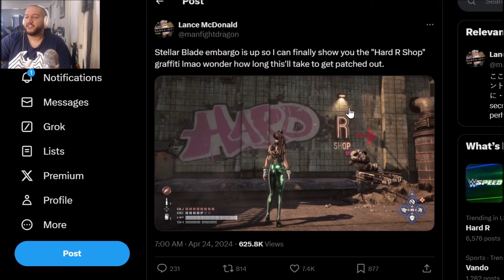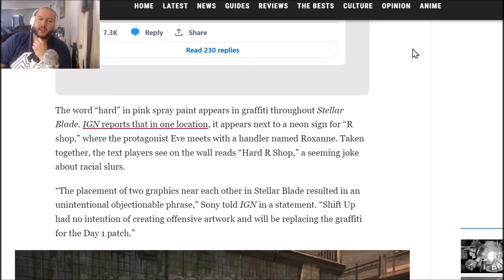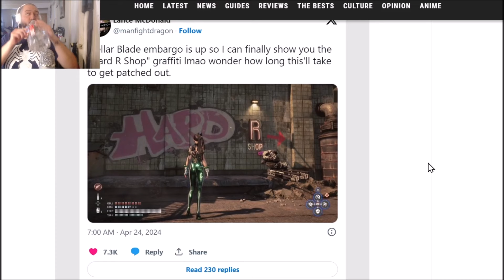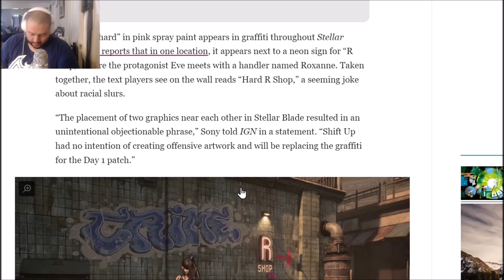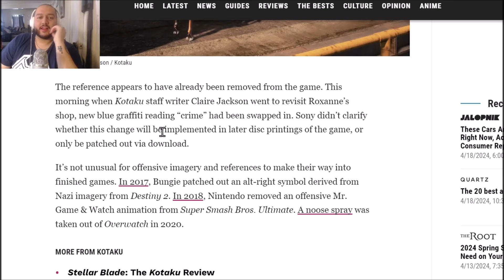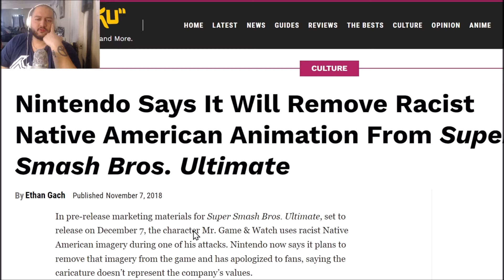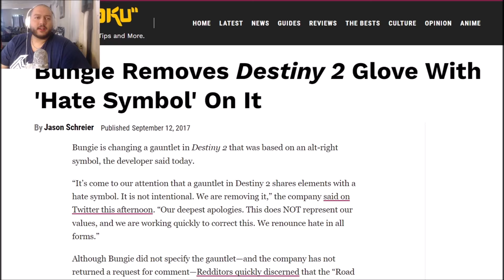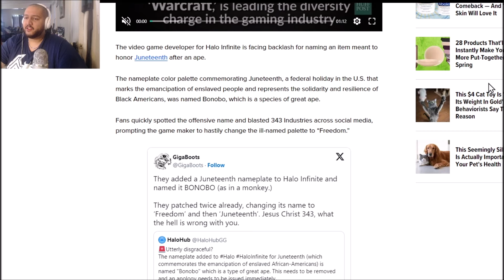STELLAR BLADE HAD WHAT IN IT'S GAME?!